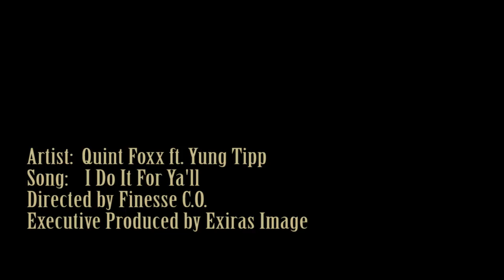Quint Foxx Ft. Yung Tipp